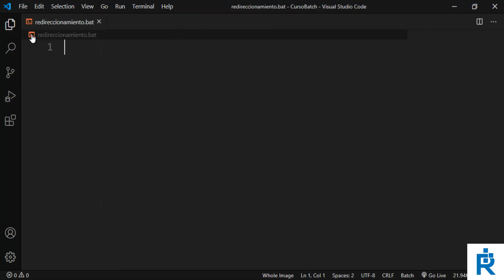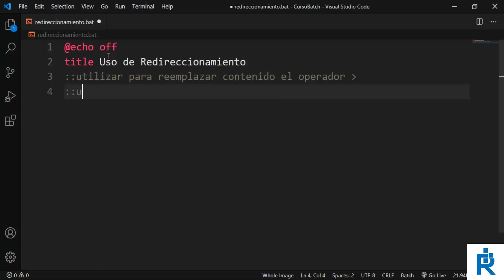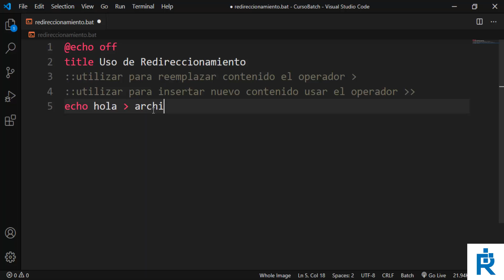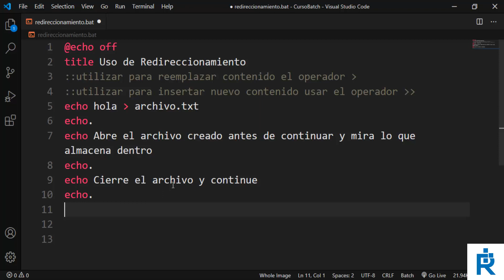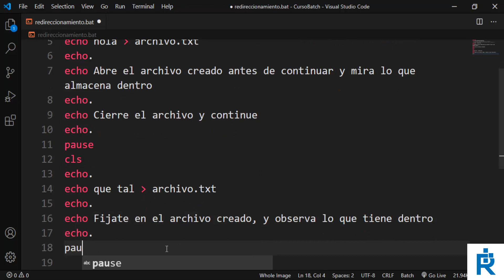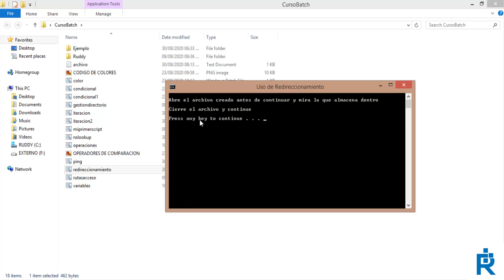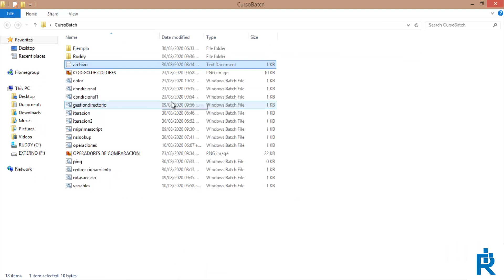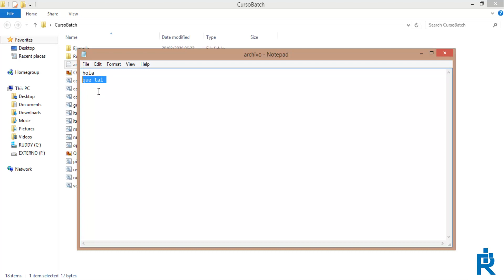Uso de los Re direccionamientos en la Programación Batch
Aprenderás a como utilizar los redireccionamientos y aplicar a través de un ejercicio en la Programación Batch.